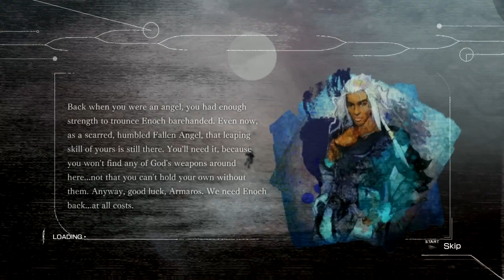The Adventures of Shocklior - El Shaddai Part 15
Insert funny comment here!

Developed by Ignition Tokyo and Published by UTV Ignition Entertainment. All copyrighted material of this game belongs to them.